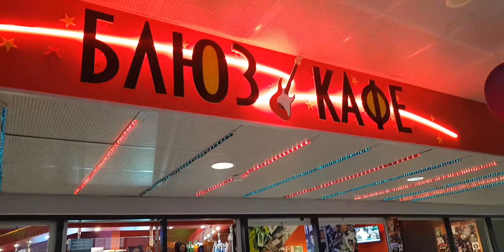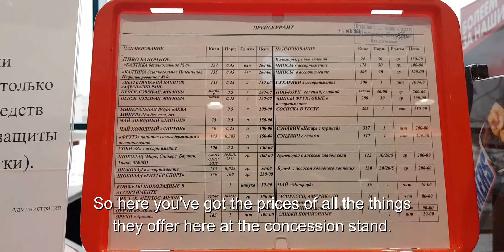SKA St. Petersburg Hockey Game Experience | SKA vs Dinamo Minsk (СКА Санкт-Петербург / Динамо Минск)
Come along with Marianne and Jarod as we go to a SKA St. Petersburg (СКА Санкт-Петербург) hockey game!  CKA faced Dinamo Minsk (Динамо Минск; ХК «Дынама-Мінск»), Russia's neighbors from Belarus.  This was the final game of CKA's 2020-21 regular season.  With the KHL playoffs at the doorstep, will CKA go into it with momentum?  Please watch and find out!

The game takes place in Saint Petersburg's Ice Palace (Ледовый дворец) near Metro station Prospekt Bolshevikov (Пр. Большевиков).

This was the first sporting event Marianne and I visited since the beginning of the COVID-19 pandemic a year ago.  It was a very nice reprieve to have some normalcy again!